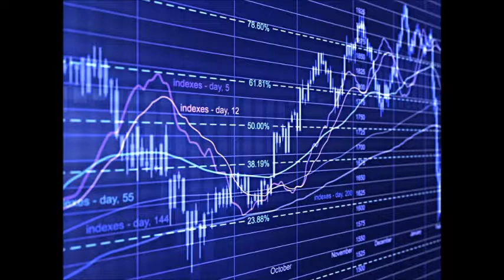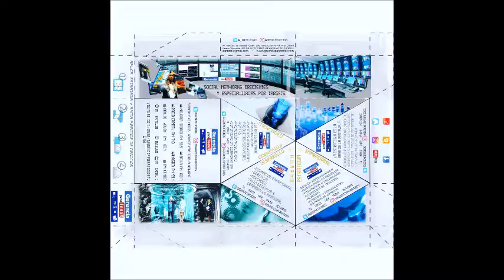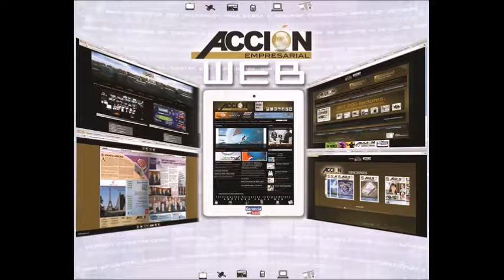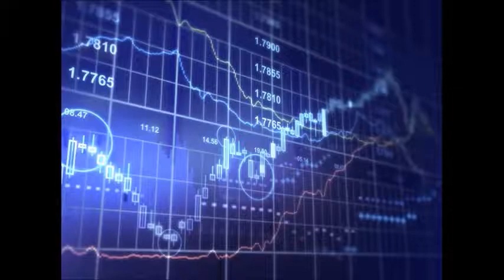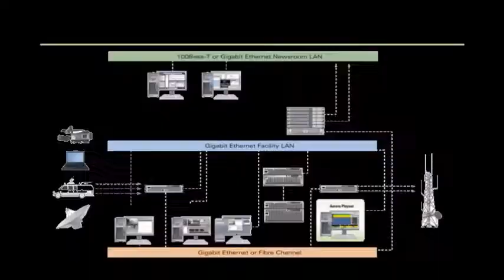GERENCIA 360 GERENCIA - Micro Nro 88